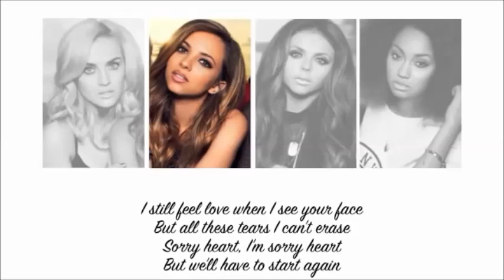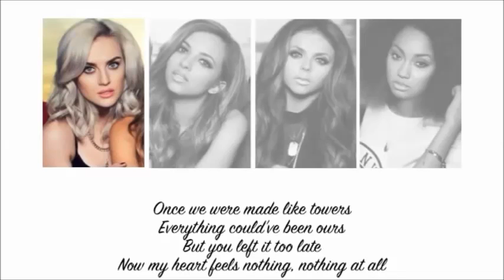Towers ~ Little Mix {Chipmunked}